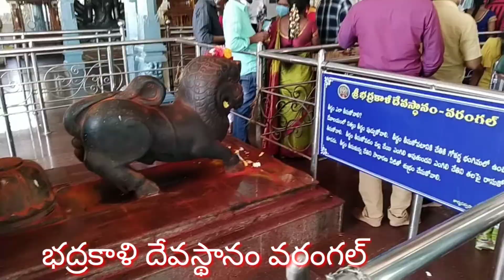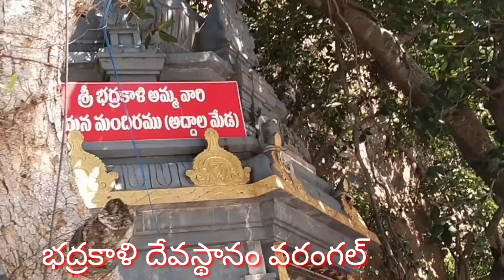భద్రకాళి దేవస్థానం వరంగల్